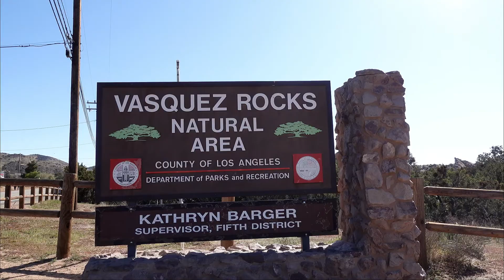All the feels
Lots of thoughts and feelings as I wrap up Easter break and move to a major milestone in my school journey.
Leader Life Vlog 048